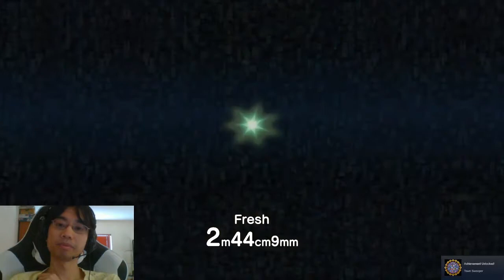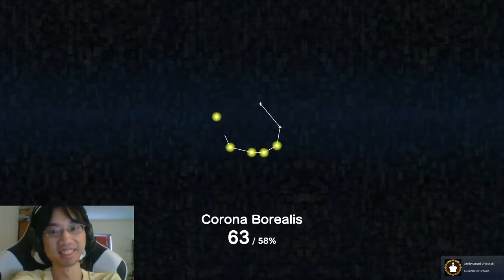Katamari Damacy playthrough #4: Crown Collector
This game is a metaphor for puberty: you're awkward and your balls get bigger.